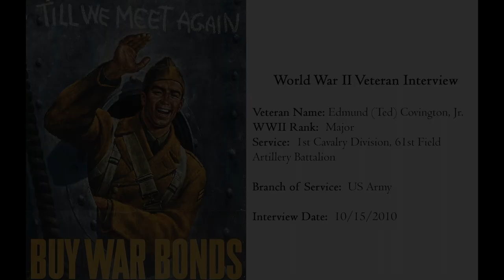The Most Memorable Moonlight Requisitions - Lighthearted Memories | WW2 Artillery Veteran Interview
Ted Covington starts by discussing his preferred pistol and rifle and then goes on recall some of his most favorite moonlight requisitions.  Ted talks about some of the more lighthearted moments during war as he recalls a Supply Sergeant that had a knack for acquiring supplies unofficially.  He goes on to reminisce on how the GIs were very crafty when it came to fixing and commandeering Government Issue items.

About the Veteran:  Major Edmund 'Ted' Covington, Jr. served with the US Army in the 1st Cavalry Division, 61st Field Artillery Battalion,  during World War II.  He was stationed in the Pacific Theater fighting the Japanese Army during the war.  His service spanned many campaigns including New Guinea, the Admiralty Islands, Leyte, the Philippines, and the Army of Occupation in Japan.  He would earn 2 Bronze Stars with Oakleaf Cluster as well as 2 Air Medals during his service.